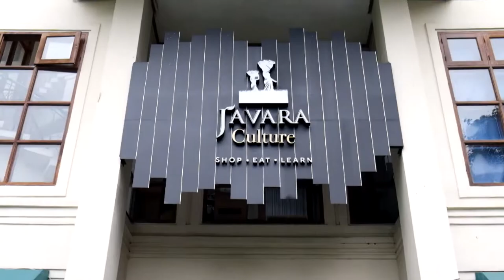Indonesia5 Bercerita With Helianti Hilman Founder Javara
Hi Teman Indonesia5, Indonesia akan menjadi tuan rumah penyelenggara pertemuan APEC Business Advisory Council (ABAC) pada 23-26 April 2019 di Jakarta.
Dikesempatan ini Indonesia5 dipercayai untuk membuatkan acara (ABAC) di Jakarta nantinya.
Javara terpilih untuk menghidangkan makan siang kepada peserta (ABAC),
Apasih Filosofi Javara itu sampai Indonesia5 tertarik untuk memilih Javara menjadi salah satu tempat yang akan dikunjungi oleh peserta dari (ABAC),
Tahun 2005, Helianti Hilman yang juga founder Javara, memutuskan untuk melakukan pengembaraan ke sejumlah pedesaan di Jawa Barat, Jawa Tengah, dan Jawa Timur. Bahkan, ia sampai bermalam dan turut turun ke sawah guna menyingkap permasalahan pertanian yang ada. Misinya saat itu adalah untuk membina petani dengan memperkenalkan pertanian organik.
Oleh karena itu, Javara pun hadir sebagai perusahaan yang bergerak di sektor pertanian dengan memberdayakan petani lokal serta UKM (Usaha Kecil Menengah). Pola pemberdayaan petani, dikatakan Helianti, dimulai sejak tahun 2015. Jumlah petani yang terlibat dalam program pemberdayaan juga terus bertambah di setiap daerahnya. Rata-rata di tiap daerah mencapai 500 hingga ribuan petani.
“Kami fokus pada para petani yang masih mempertahankan kearifan lokal dengan berkomitmen menjaga tanaman pangan lokal. Selain itu, kami juga fokus pada petani-petani yang mau menerapkan pertanian berbasis keberlanjutan dan ramah lingkungan. Saat ini, dengan pola kemitraan ini, ada 748 varian produk yang dihasilkan Javara dimana 90%-nya masuk pasar ekspor. Produk tersebut di antaranya beras, kacang-kacangan, rempah-rempah, kopi, teh, dan makanan olahan,” katanya.
Javara juga dikenal sebagai perusahaan yang aktif membangun branding dari setiap daerah. Misalnya,  dengan mengangkat biji kakao dari tanah Roro Flores. “Nah, kami membuat aneka olahan produk dengan menggunakan brand dari suku yang membudidayakan kakao tersebut,” ungkap  Helianti yang menyebut Javara juga aktif mengikuti pameran di luar negeri.

Sudah penasarankan Javara itu apa?, yuk kita berbincang langsung dengan Ibu Helianti Hilman founder dari Javara itu sendiri.